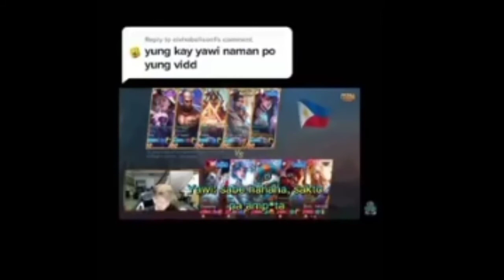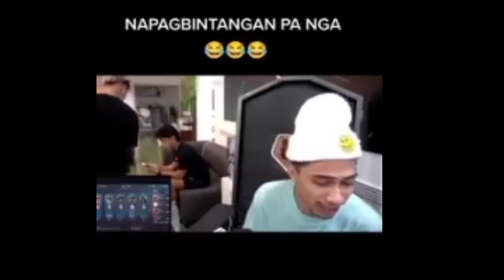BOSS DOGIE BADTRIP SA TRIP NI YAWI | BOOTCAMP KULITAN NG NXP SOLID